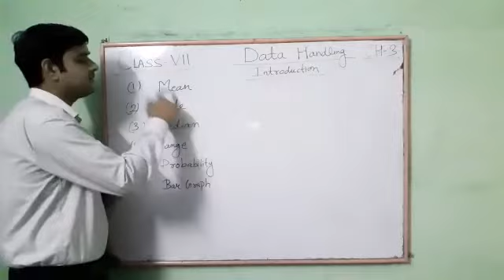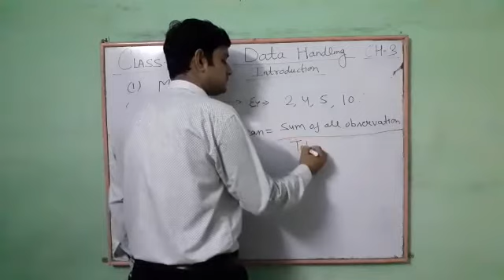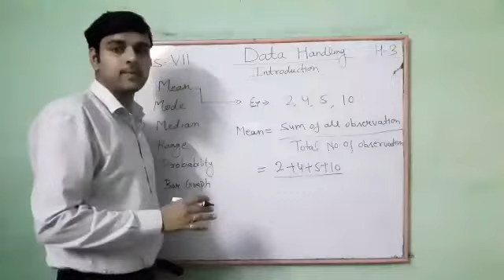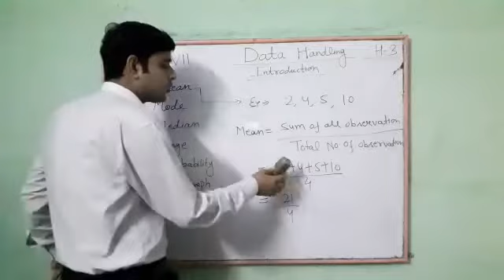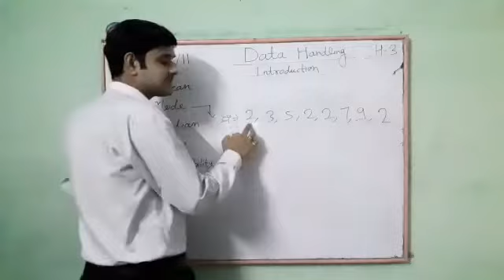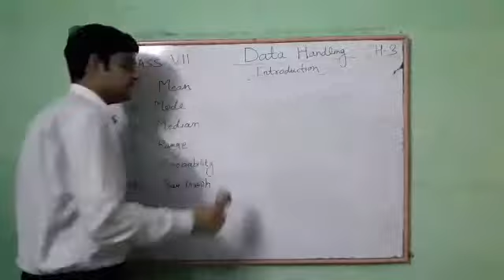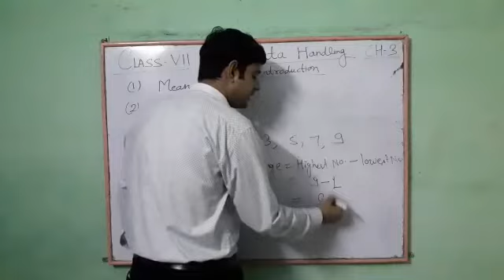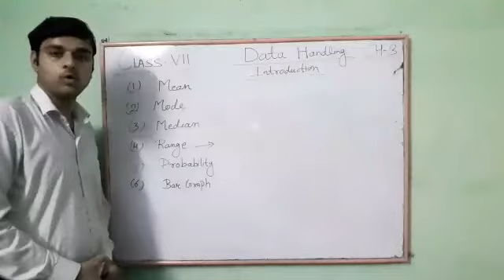Class7th Maths Chapter 3 (Introduction)